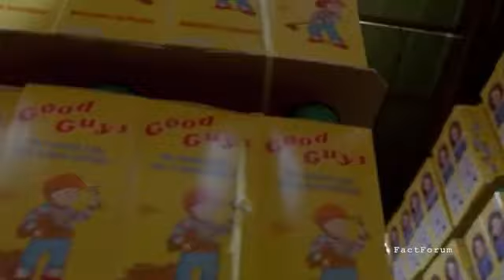8 विचित्र जिन्हें देखकर सब की रूहू कांप उठे